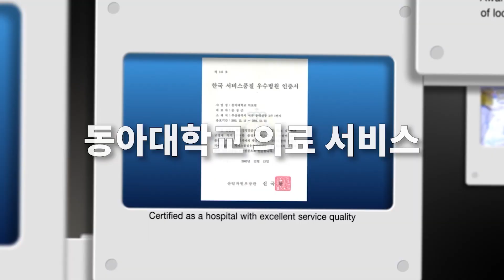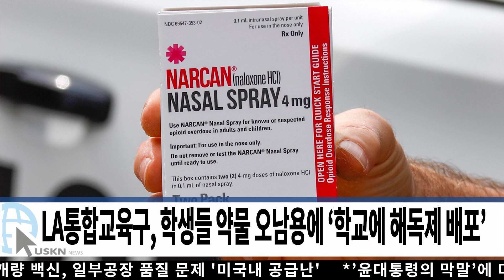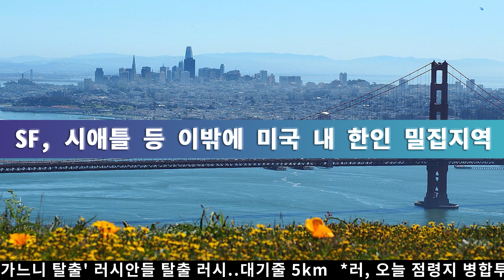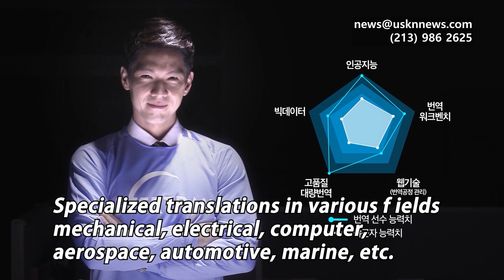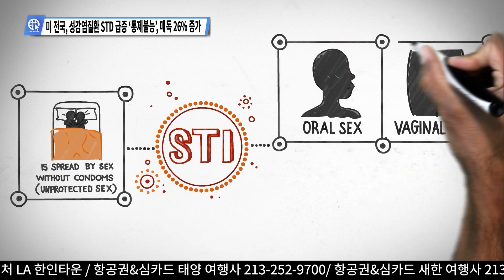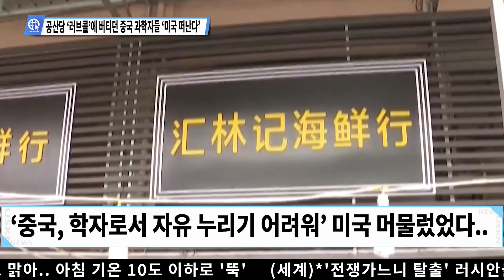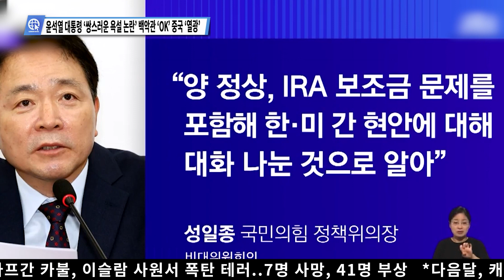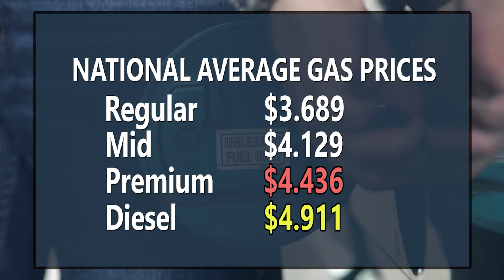[FULL] USKN 미국뉴스 9월 23일 22년 금요일